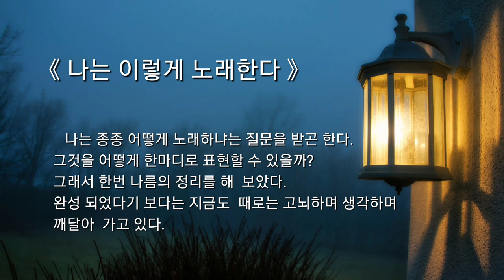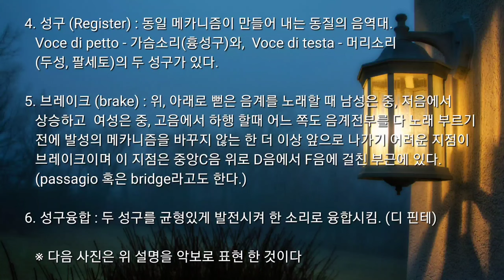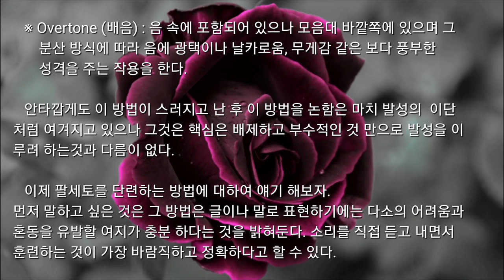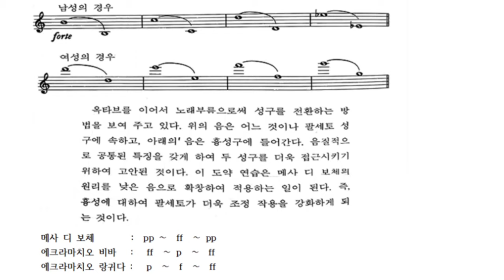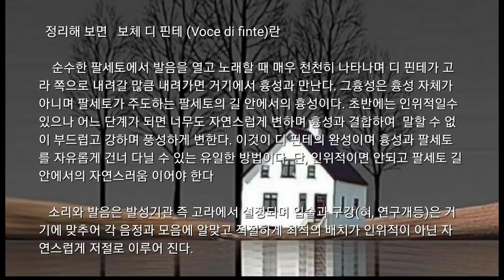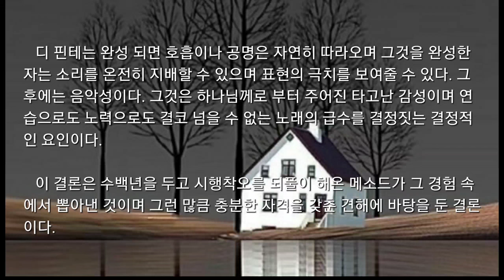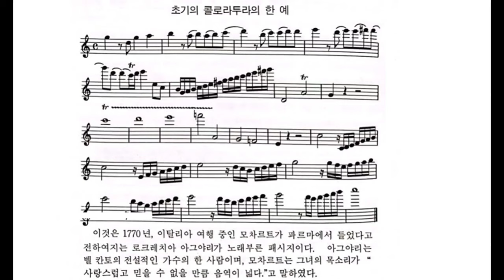나는 이렇게 노래한다 / I sing this way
누구나 그렇듯이
나에게도 노래하는 방법이 있습니다.
그 방법을 한번 공유해 봅니다.   ^^

음악은
마음의 세계이며
환상과 꿈의 세계이며
고독의 세계입니다.

그 안에
사랑과 슬픔, 진실과 아름다움과
영혼의 전부가 녹아 있습니다.

그것은
주는 세계이며
펼쳐 보이는 세계이며
보일 수 없는것을
보이는 세계입니다.

그것은
유한속의 무한이며
오직 귀로만 볼 수 있는
영원한 생명입니다.